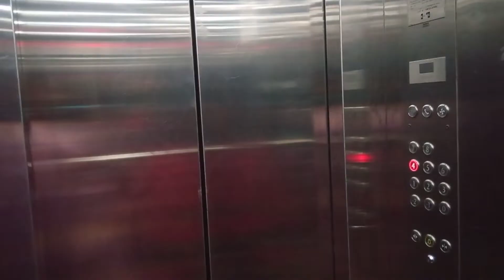capture diwali memories 🌸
hello people 🌸